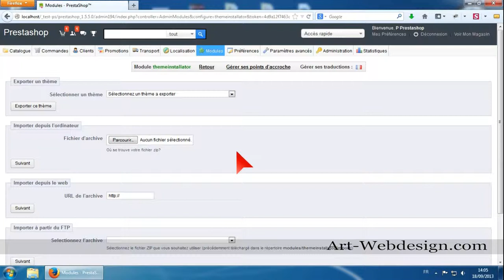Tutoriel pour insertion logo favicon sur Prestashop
Cette vidéo vous montre sommairement comment insérer votre favicon personnaliser sur Prestashop.

Pour commander un thème Prestashop 1.5, veuillez visiter notre boutique en ligne